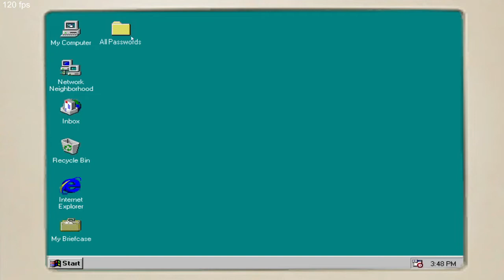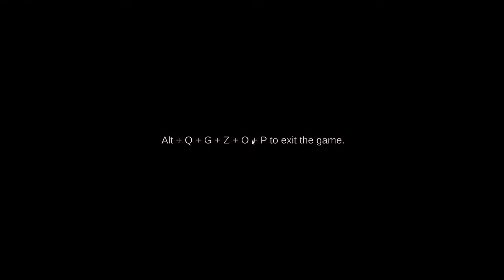SHREK SAVED US - The True Ingredients